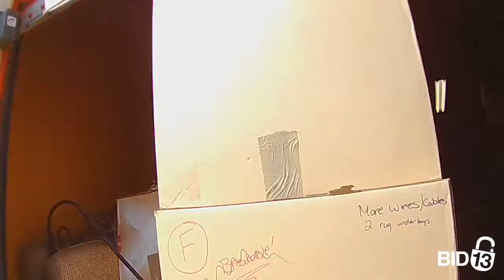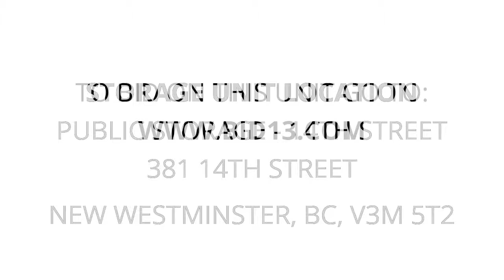Public Storage - 14th Street - Unit B-038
Fine-Furniture, Misc-Boxes, Misc-Bags, tools